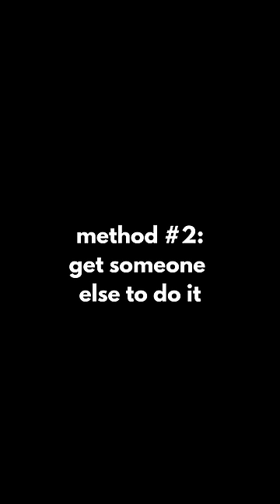don't get shot speedrun (14.38 seconds)...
Some rules just cannot be broken...so make someone else break them for you